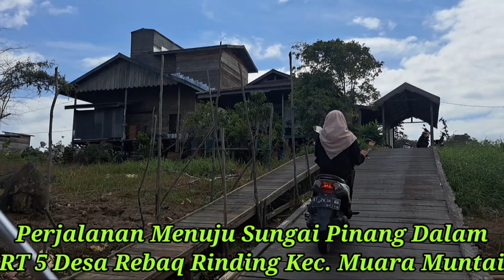Perjalanan Menuju Sungai Pinang Dalam SPD RT 5 Rebaq Rinding Kec. Muara Muntai Kab Kutai Kartanegara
menuju SPD bisa dengan ketinting melewati sungai rebaq rinding yang tembus ke Danau melintang